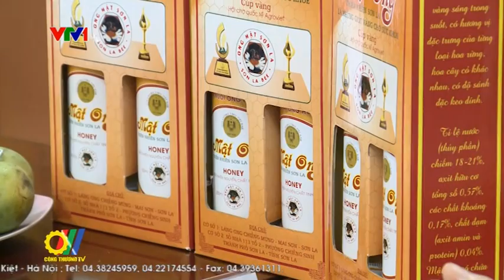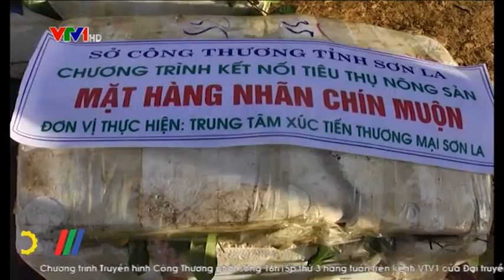Sơn La đẩy mạnh xúc tiến thương mại, nghiên cứu thị trường tiêu thụ nông sản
Được thiên nhiên ban tặng những điều kiện về khí hậu, đất đai, thổ nhưỡng nên nhiều mặt hàng nông sản của Sơn La có chất lượng đặc trưng mang tính vùng miền riêng của địa phương...